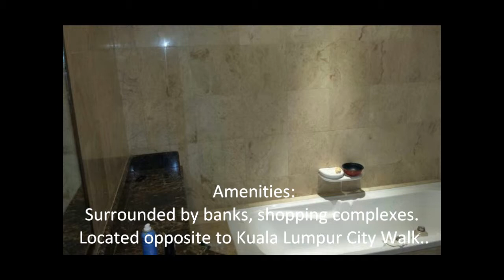Crown Regency, KLCC, Fully Furnished Condominium 3 BRS For Rent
Crown Regency, Jalan P Ramlee, Kuala Lumpur City Center, located in the heart of KLCC.

Three bedrooms and three baths, one car-park bay, three-minute walk to Petronas Twin Towers.

Accessibility:
Easy access via Jalan Tun Razak, Jalan Yap Kwan Seng, Jalan Imbi, Jalan Bukit Bintang and Jalan Ampang, one block away only to KLCC Suria Shopping Center and LRT Station (Putra Line). Ample public transport at the front of condominium. 10 minute walk to KLCC Lrt station. Ample public transport and taxis in fornt of the Condominium.

Amenities:

Surrounded by banks, shopping complexes. Located opposite to Kuala Lumpur City Walk, three minute walk to KLCC Twin Towers and Shopping Mall, surrounded by Grade A office buildings such as Menara Prestige, Rohas Perkasa, Menara TA 1 and Fraser Place. Local and international schools are with the vicinity.

Owners are most welcome to list.